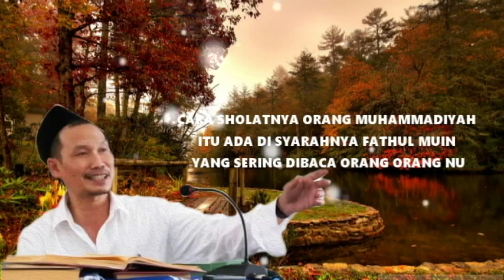Cara Sholatnya Orang Muhammadiyah Itu Ada Di Syarahnya Fathul Muin Yang Sering Dibaca Orang Orang